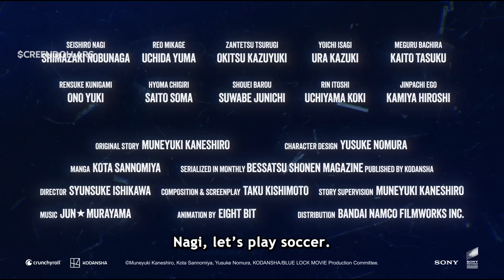Blue Lock: Episode Nagi (2024) | Official Teaser Trailer | Screendollars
Seishiro Nagi before he enters the titular Blue Lock facility.

Distributor -
Rating -
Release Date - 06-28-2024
Cast - Nobunaga Shimazaki, Yuma Uchida, Kazuyuki Okitsu
Director - Shunsuke Ishikawa
Genres - Animation, Drama, Sports